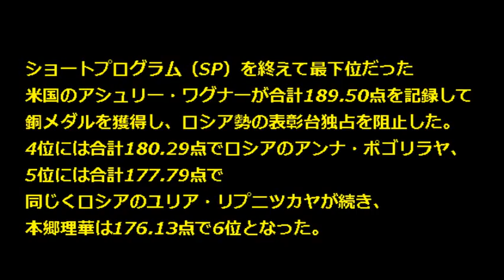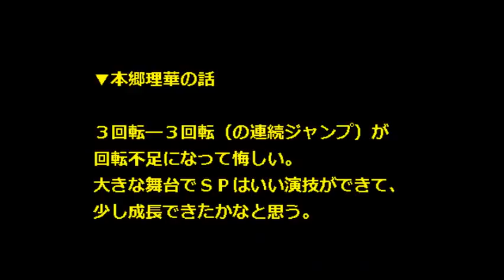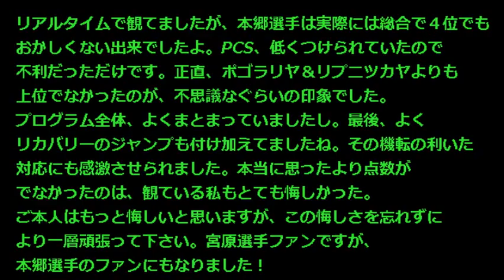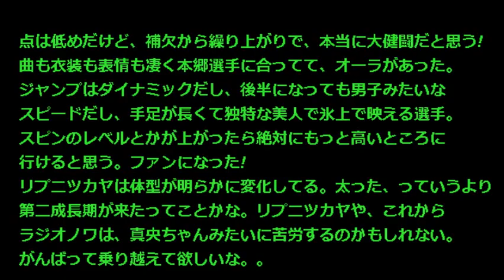【フィギュア gpファイナル 女子】2014結果速報フリー 本郷理華6位、トゥクタミシェワ優勝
フィギュアスケートのグランプリ（ＧＰ）ファイナルは１３日、スペインのバルセロナで行われ、本郷理華は合計１７６・１３点で６位でした。

(関連タグ)
フィギュアスケート グランプリファイナル 2014,フィギュアスケート グランプリファイナル 結果,フィギュアスケート グランプリファイナル 速報,フィギュアスケート グランプリファイナル 出場資格,フィギュアスケート グランプリファイナル 出場選手,フィギュアスケート グランプリファイナル 出場者,フィギュアスケート グランプリファイナル 日程,フィギュアスケート グランプリファイナル 生放送,フィギュアスケート グランプリファイナル 2014 出場選手,フィギュアスケート グランプリファイナル 2014 放送予定,